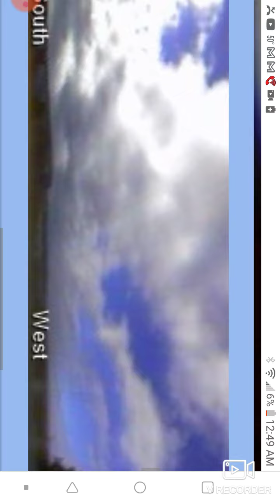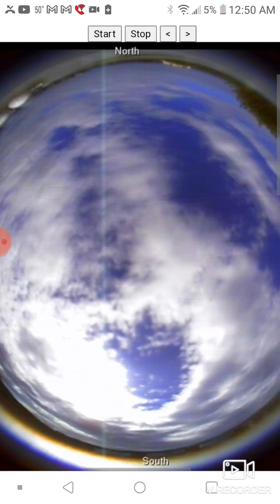tiamat and her many faces .... how in the world do these sheep think this is a rock it blows my mind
the little bubbles they make for themselves is to keep any truth out the father of lies is a master manipulator and till they  humble themselves and acknowlede of much power the beast has then a clay sculpture is all they need to be persuaded its a rock i have capture after capture of rhis beast coming and going from the sun to the volcanos and they refuse to even watch them this is how brainwashed and useless they truly are theve made there choice and now they can't jump ship theve invested to much into there little bubble theve donated money mocked and cut ties with all of us now there only choice the have is to go down witj the ship its sad but 100% fact theres no hope 4 them god have mercy on there souls